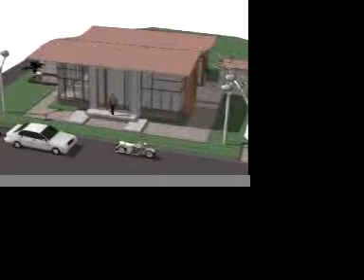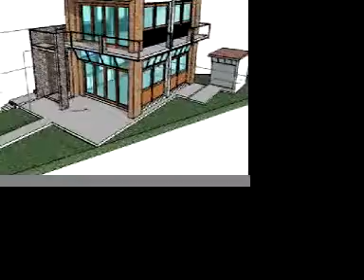DesainMushola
Desain mushola dari arsitek sekaligus reporter sebuah majalah terkemuka yang banyak memuat tentang rumah dan ide-ide kreatifnya, untuk sebuah cluster di Graha Raya Bintaro